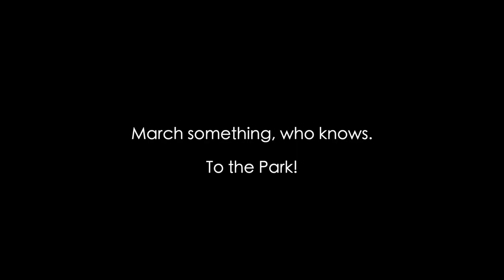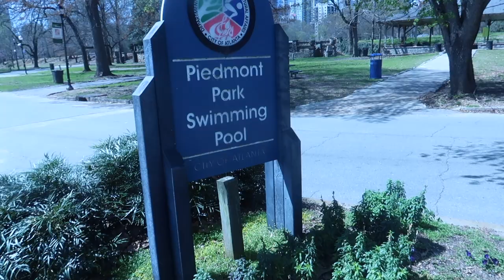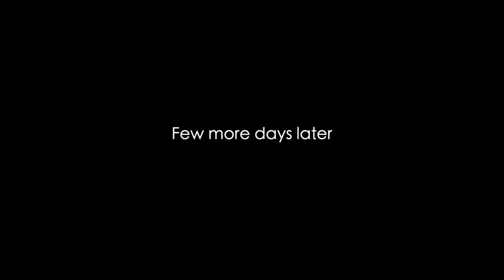-March 2022- Friends, New Nails, DIY IKEA Tables & Axe Throwing-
*MUSIC CREDITS*

Where am I from? - Raised in New York but born in Kingston Jamaica.

Where can I assist you in finding your next home? - Atlanta, GA